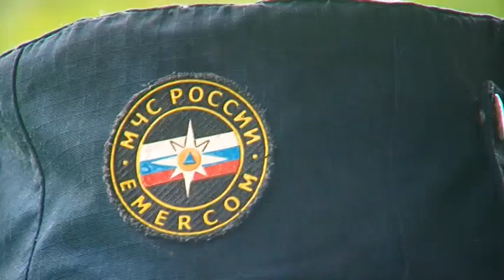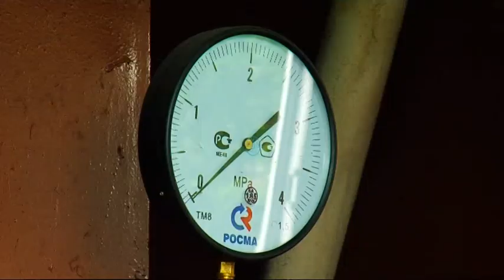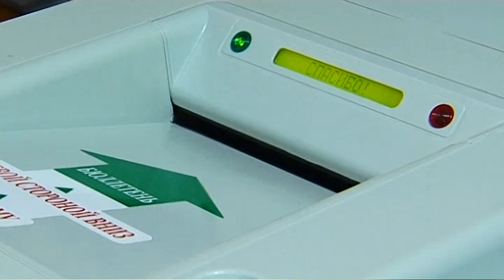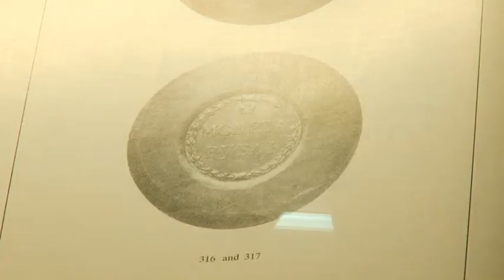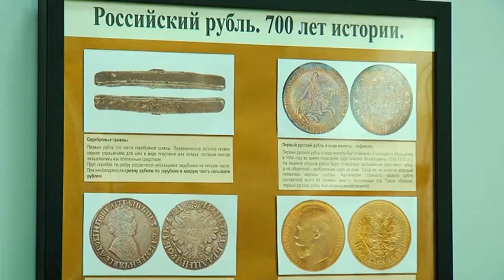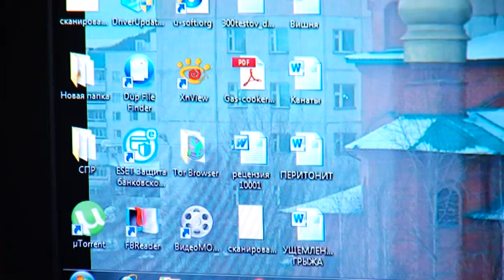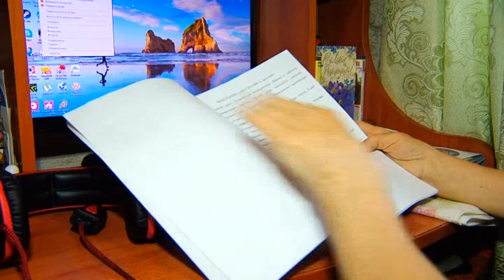Выпуск программы "Город" от 14.06.16